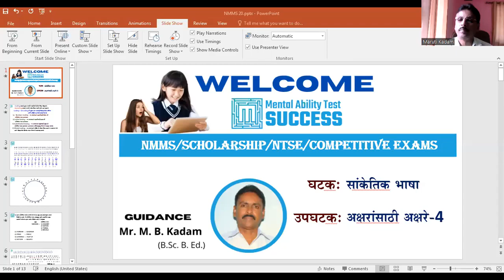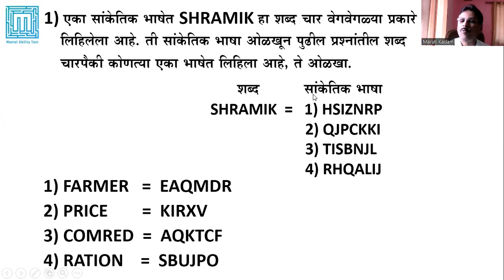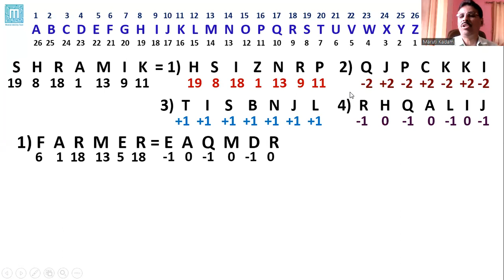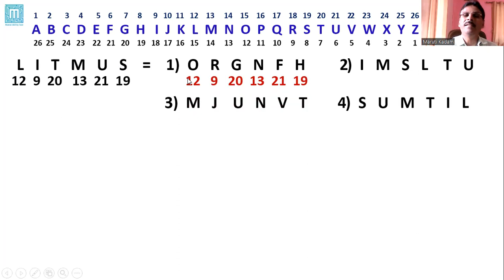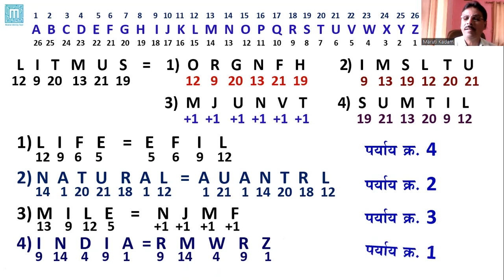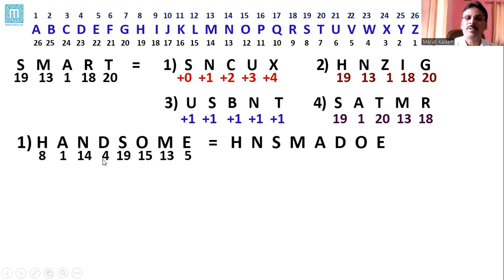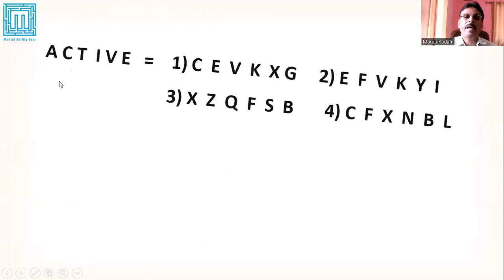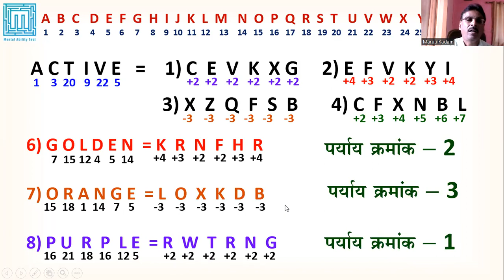MAT Vid 86 : सांकेतिक भाषा- अक्षरांसाठी अक्षरे - 5, M.B.Kadam, scholarship, MAT SUCCESS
MAT SUCCESS  चॅनेलवरील
 या Video- 86 मध्ये सांकेतिक भाषा- अक्षरांसाठी अक्षरे - 5 यावरील उदाहरणांचे ट्रिक्ससह सविस्तर मार्गदर्शन केले आहे.

MAT SUCCESS या You Tube चॅनेलवर आपलं स्वागत आहे.